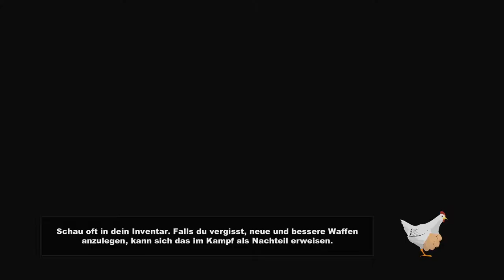Southpark - The Stick of Truth [#019] - Verrat!!!